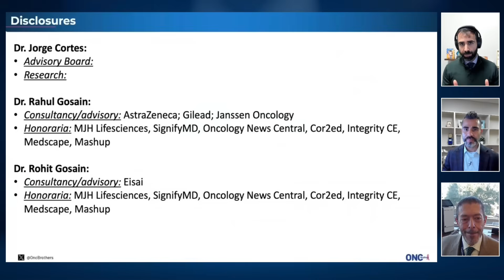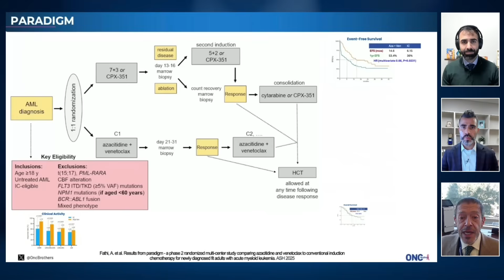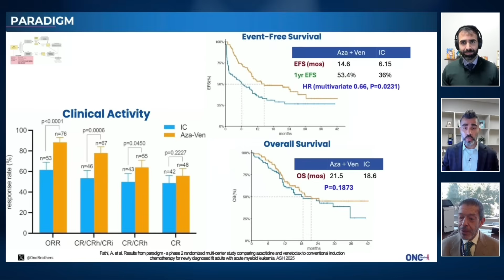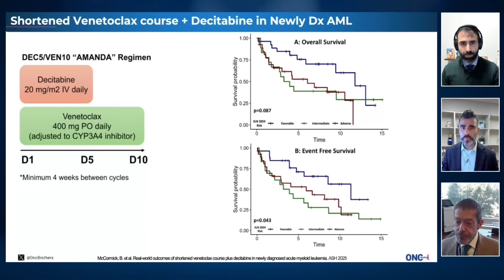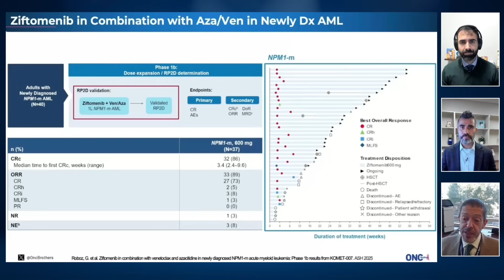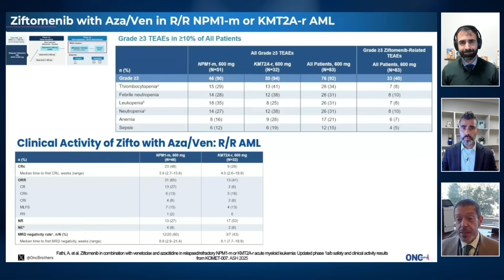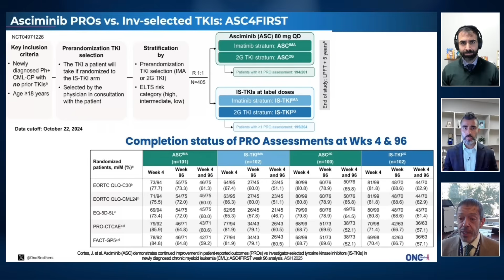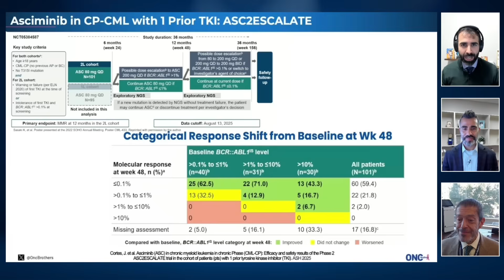ASH 2025 Leukemia Highlights PARADIGM, KOMET-007, ASC4FIRST, ASC2ESCALATE - Dr. Jorge Cortes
In this episode of the Oncology Brothers podcast, we dived into the key highlights from ASH 2025, focusing on advancements in acute myeloid leukemia (AML) and chronic myeloid leukemia (CML).

We welcomed back Dr. Jorge Cortes from the Georgia Cancer Center to discuss key studies from the leukemia space, including the PARADIGM trial comparing Azacitidine plus Venetoclax to traditional 7 + 3 induction chemotherapy for fit patients with newly diagnosed AML. We explore the implications of these findings, the potential for hypomethylating agents in treatment regimens, and the evolving landscape of CML therapies, including the promising results from the ASK4FIRST/ASK2ESCALATE featuring Asciminib.
Key topics covered in this episode:
● The PARADIGM trial and its impact on AML treatment strategies
● Real-world evidence on shortened venetoclax dosing
● The role of menin inhibitors in combination therapies
● Patient-reported outcomes and quality of life with asciminib in CML
Tune in for an insightful discussion on the future of leukemia treatment and the importance of patient-centered care.